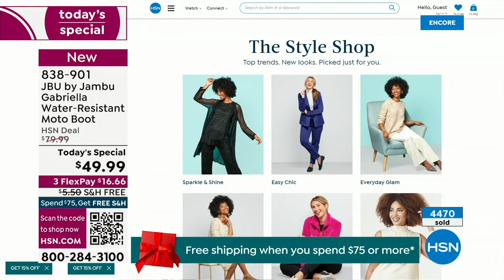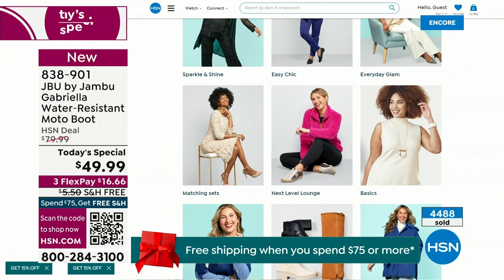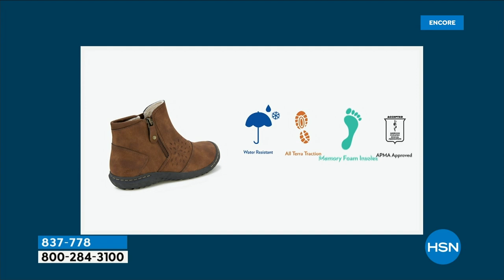HSN | Jambu Footwear 12.06.2023 - 02 AM